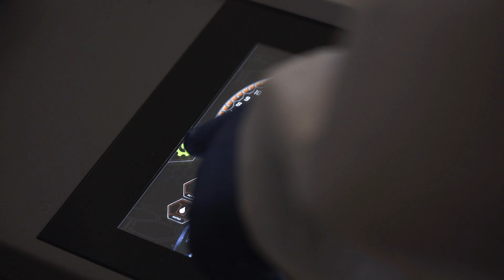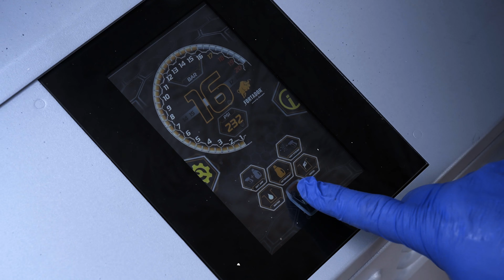Fortador Church disinfection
Fortador powered by Lamborghini

Fortador Steamer - The Professional Equipment Cleaning with Steam

Enter Own disinfection and car detailing business with Fortador
Start making money today!

FORTADOR EUROPE
PRODUCTION PLANT AND HEAD SALES OFFICE

EUROPEAN UNION
Open: Mon. – Fri. 8:30 – 17:00
Central European Time
DUNS
UPIK® Record
W Activity (SIC) 5085

Steam cleaning industry is the future. Invest in world's best steam cleaners by Fortador - powered by Lamborghini.